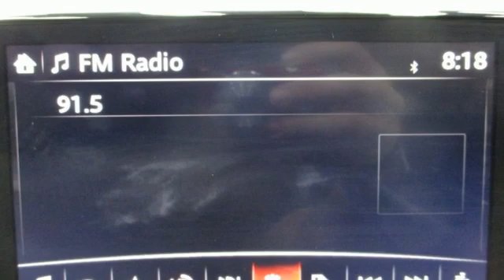2018 Mazda Mazda6 Rochester NY Victor, NY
Year: 2018
Make: Mazda
Model: Mazda6
Trim: Grand Touring
Engine: SKYACTIVA®-G 2.5L I4 DOHC 16V
Transmission: 6-Speed Automatic
Color: Gray
Interior: Black
Mileage: 18815
Stock #: VTP40145
VIN: JM1GL1TY6J1317290

Address:
6520 State Route 96